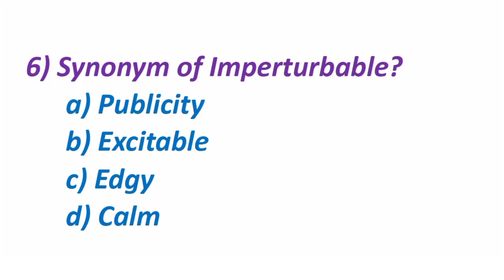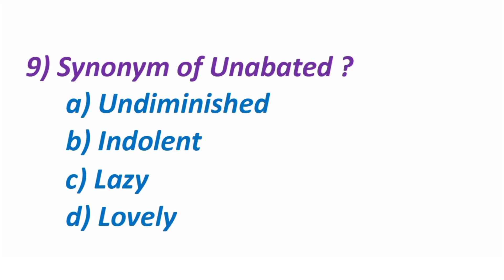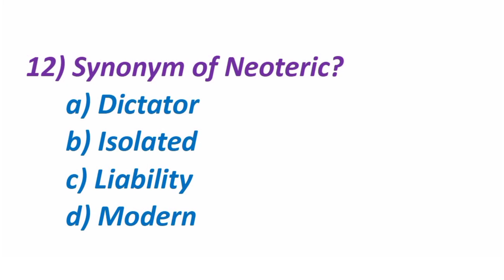Vocabulary quiz | learn new words | English quiz | grammar quiz